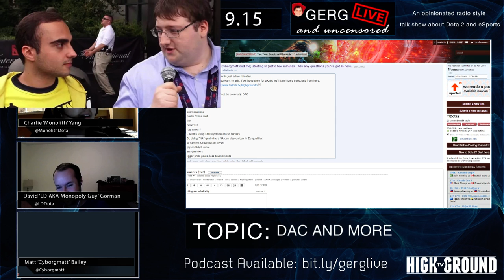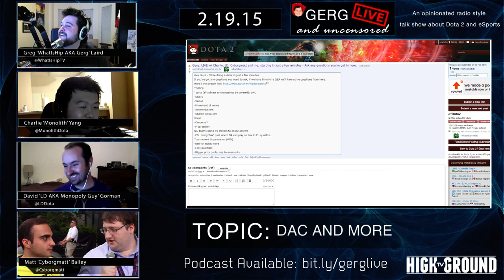Greg gergs up overlays and delay. (Gerg: LIVE Blooper) 2/21/15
No surprises here. The FIRST intro to gerg: live on this date.